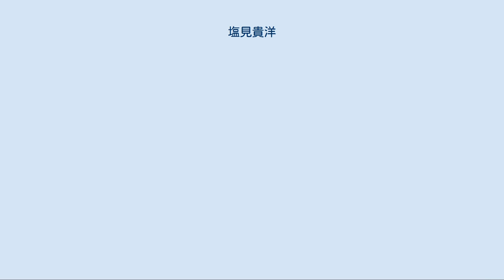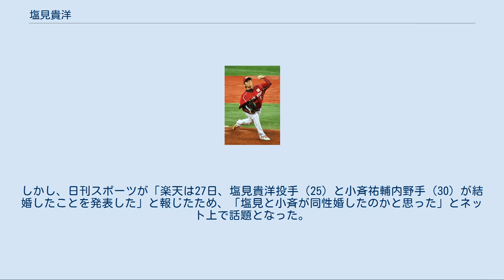塩見貴洋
塩見 貴洋（しおみ たかひろ、1988年9月6日 - ）は、大阪府守口市出身のプロ野球選手（投手）。
左投左打。
 小学校時代に守口市佐太スポーツ少年団に所属して野球を始め、中学時代は守口シニアでプレー。
当時は身長160cm足らずで主に外野手としてプレーしていた。
 1歳上の兄が進学していた愛媛県の帝京第五高等学校へ進み、投手に転向。
高校3年間で身長がおよそ20cm伸び、同時に球速も上がり県下屈指の左腕として注目された。
3年夏には県ベスト8に入り、1回戦に13者連続含む打者16人から14個の三振を奪い、5回参考記録ながらノーヒットノーランを記録。
 八戸大学（現：八戸学院大学）では「みちのくのドクターK」と呼ばれた。
しかし1年次は腰痛により登板がなく、2年春に先発として起用されたが7月に腰の疲労骨折を負い秋季リーグは再び欠場。
腰の故障に悩まされ、一時は野球をやめようと考えることもあったが、父親に「4年間続けることに意味があるんだ」と説得されて踏みとどまったという。
3年春からローテーションの一角として活躍。
4年春には防御率0.00のリーグ新記録を達成し、全日本大学野球選手権大会にかけて55イニング無失点をマークし、佛教大学戦では大野雄大との投げ合いを制した。
大学時代の監督との面談で「プロに行くなら何巡目で行きたいか？」と聞かれた際に「何巡目でも……」と答え、「バカ！ なんで1巡目って言えないんだ！」と言われたのがターニングポイントとなり、ランニングがきつい時など「プロに行く、プロに行く」と言いながら走るようになったという。
ドラフト会議4日前の10月24日には明治神宮野球大会東北地区決勝で東北福祉大学を相手にノーヒットノーランを達成した。
大学の同期には秋山翔吾、1学年後輩には田代将太郎がいた。
 2010年のドラフト会議で東北楽天ゴールデンイーグルスと東京ヤクルトスワローズから1位指名を受け、抽選の結果、楽天が交渉権を獲得し、入団。
 2011年、開幕は腰の痛みもあって二軍で迎えるも、イースタン・リーグで6試合に登板して2勝1敗、防御率2.33の成績を残した事から一軍昇格。
プロ入り初登板初先発となった5月5日の福岡ソフトバンクホークス戦で6回を投げ4安打無失点でプロ入り初勝利。
新人としての初登板初勝利は2009年の井坂亮平以来球団史上2人目、同年の新人としての初登板初勝利は4人目であった。
7月16日のオリックス・バファローズ戦ではプロ初完投勝利を挙げた。
先発の頭数が揃わない中、田中将大と共に先発ローテーションを守り続けて規定投球回に到達。
9勝9敗、防御率2.85という好成績を残した。
これにより、塩見は球団史上初めての左腕投手の規定投球回到達となった。
しかし一発に泣く事が多く、リーグワースト2位の14被本塁打を記録した。
新人王には牧田和久（埼玉西武ライオンズ）に次ぐ得票数2位で選出されなかったが、特別表彰として優秀新人賞を受賞した。
 2012年4月3日のソフトバンク戦でシーズン初登板でプロ初完封勝利を記録し、同時にチームの連敗も3で止める活躍をした。
その後の交流戦以降の試合では5連敗を喫し、大量失点する場面もあるなど不安定な投球が続いていたが、7月6日の西武戦では同日に先発予定の田中将大が右脇腹痛で先発回避したのを受けて緊急で先発登板をし、5回2失点に抑えて1ヶ月半ぶりに白星を挙げた。
オールスターゲームには出場辞退した唐川侑己（千葉ロッテマリーンズ）の補充要員として選出された。
その後は先発ローテに復帰できず、6勝10敗と負け越し、防御率は前年よりも1点近く悪化し、規定投球回にも届かなかった。
 2013年、オープン戦期間中に左肩の痛みが発症。
8月に二軍で実戦復帰したものの、一軍での登板はなかった。
私生活では7月に結婚した。
 2014年、開幕一軍入りを果たし、3月29日の西武戦で先発、8回2失点で1年9ヶ月ぶりの白星を挙げた。
防御率こそ4点台と振るわなかったが、ほぼ年間を通して先発ローテーションを守り、8勝7敗と自身初となるシーズン勝ち越しを達成。
 2015年、開幕から好投しても打線の援護が無く、なかなか勝ち星がつかなかった。
5試合目の先発となった4月2...